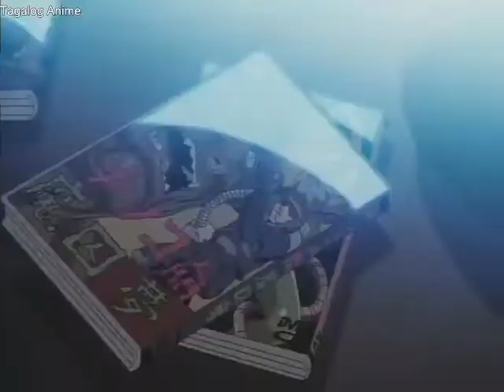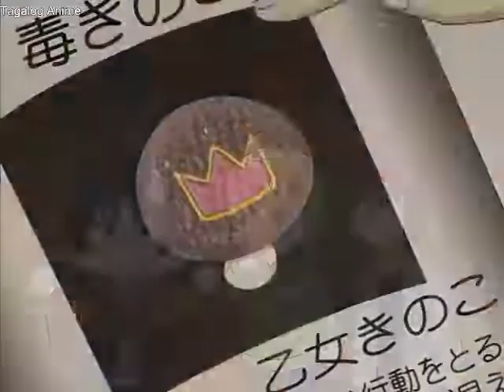Japanese Anime Yamato nadeshiko Oui,monsieu EP13 Tagalog Dub